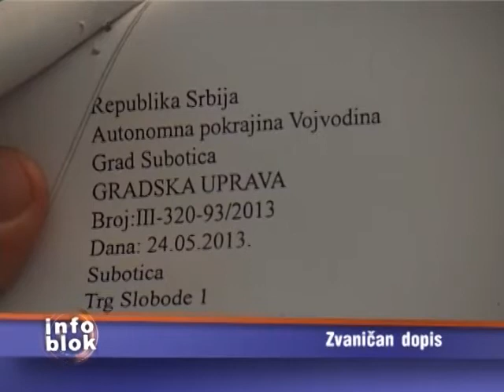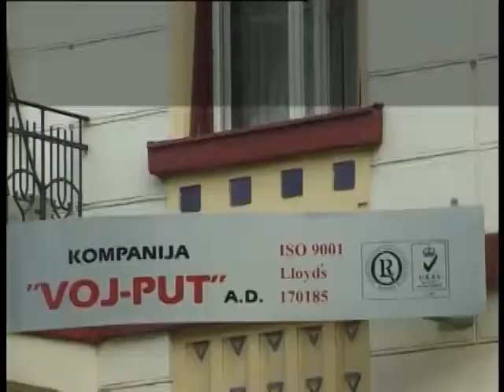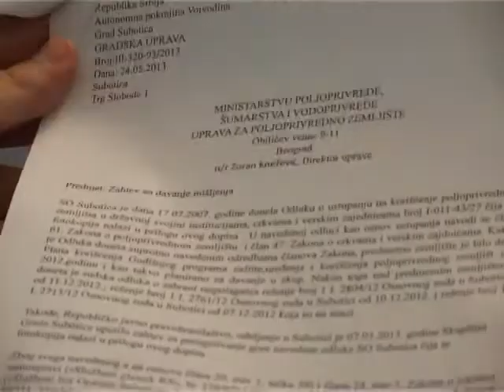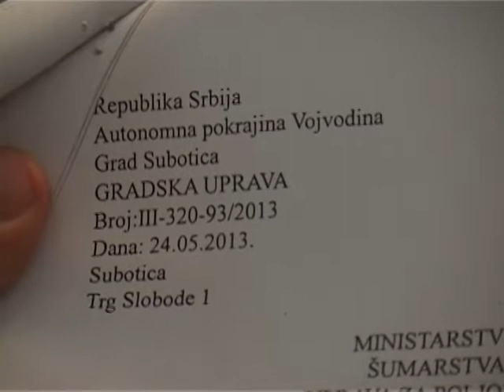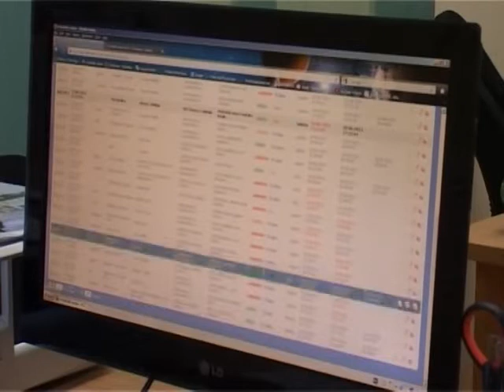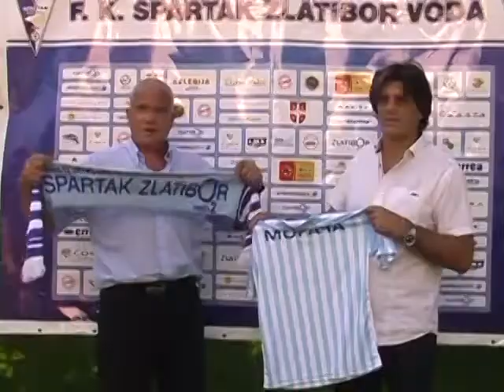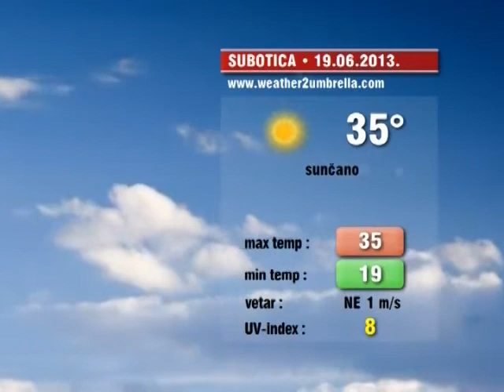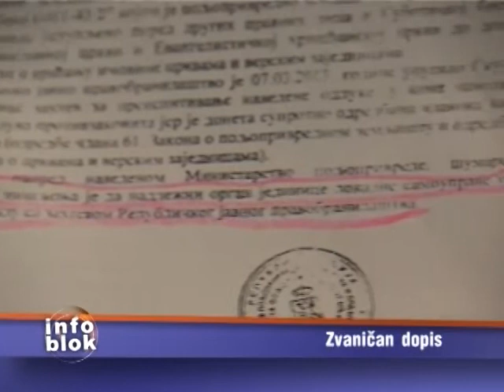Info blok 18.06.2013.